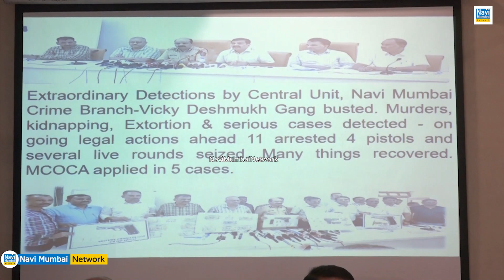Navi Mumbai Police -Milind Bharambe -We cannot Tolerate "Indiscipline" in Uniform Person | Annual PC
Milind Bharambe - We cannot Tolerate "Indiscipline" in Uniform Person | Navi Mumbai Police | Annual Press Conference

- साल 2022 में Women Crime बड़े & NDPS Action के तहत - 368.52 Cr के माल बरामद